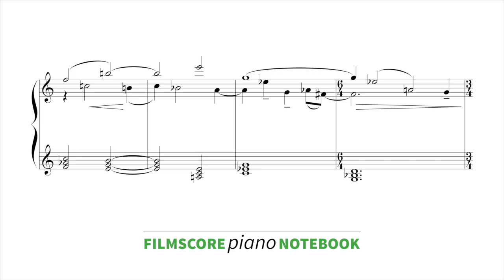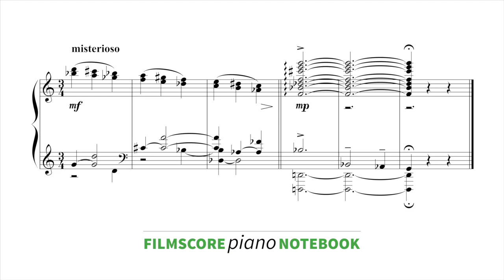The Encaved Mosquito (Jurassic Park)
"The Encaved Mosquito" (1m2) from Jurassic Park (1993)
Music composed by John Williams
Piano arrangement by Henry Wilke